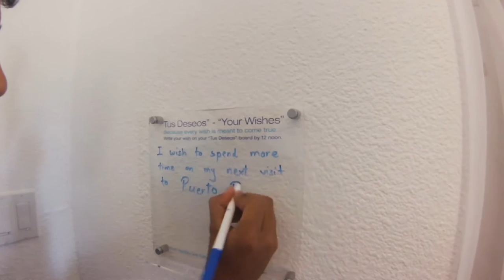Puerto Rico Travel Video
Recent trip to beautiful Puerto Rico.
Places explored: Old San Juan, Casa Bacardi, Flamenco & Tamarindo beach on Culebra island, El Yunque rainforest, Luquillo kiosks.